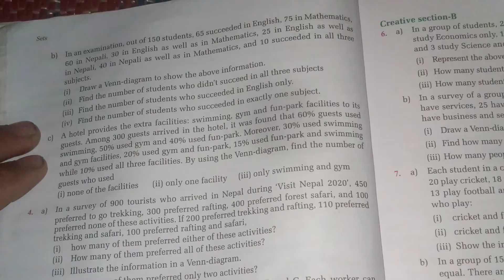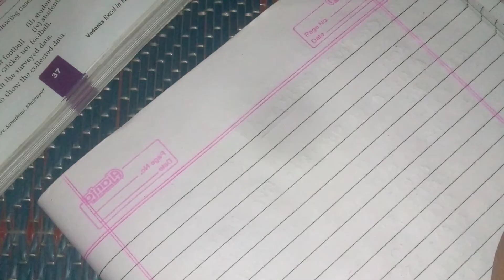SEE class10 maths cardinality of operations of three sets part5|| vedenta book exercises of class10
🌟 Unraveling the Mystery of Sets: Class 10 Maths Edition! 🌟

Welcome to the world of Sets in Class 10 Mathematics! 🎓📚 TCT Tutorial is delighted to present a captivating video on Sets, focusing on the intriguing concept of "Cardinality of Three Sets." Get ready to explore the enchanting realm of cardinality and exercise your mathematical prowess like never before! 🌌🧮

🎯 Mastering Cardinality: Introduction and Exercise Solution 🎯

In this comprehensive tutorial, TCT Tutorials, led by our esteemed educator Tarachandra Thapa, also known as tarachandra, will introduce you to the fundamentals of Sets and unravel the mysteries of cardinality. Brace yourself for an engaging learning experience as we delve into the essence of three sets and their unique properties. 📐🔍

🔍 Unlock the Power of Cardinality 🔍

Struggling to understand cardinality and its significance? Fear not! Our video is meticulously designed with your learning needs in mind. Whether you're a math enthusiast seeking clarity or a Class 10 student striving for excellence, we've got you covered! 🏆🌈

💡 Empowering Your Math Journey 💡

At TCT Tutorial, we are committed to revolutionizing math education. Witness thapaarachandra's exceptional teaching methods and innovative approach that will elevate your understanding of Sets to unparalleled heights! 🚀✨

🏅 Embrace the Learning Community! 🏅

Join our vibrant Facebook group, "TCT Tutorial - Mathematics 2080," and connect with like-minded learners. Here, you can exchange ideas, seek support, and access additional resources to enhance your math prowess. Together, we'll embark on an exciting journey of discovery! 🌐🤝

Don't miss out on the most comprehensive Class 10 Maths content available. Let's conquer Sets and cardinality together! 🌟🎉

TCT Tutorial extends heartfelt gratitude for your support in our mission to empower minds through education. Your success is our inspiration! Join the class10maths revolution and embark on a transformative math journey. Best Regards, TCT Tutorial 🌠🤝